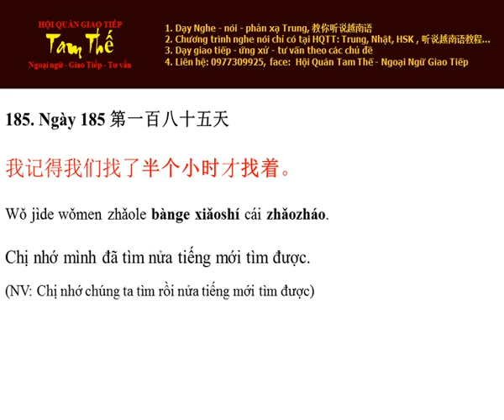Ngày 185 Chị nhớ chúng ta/mình đã tìm nửa tiếng mới tìm được - Nghe Noi Tieng Trung Moi Ngay Mot Cau